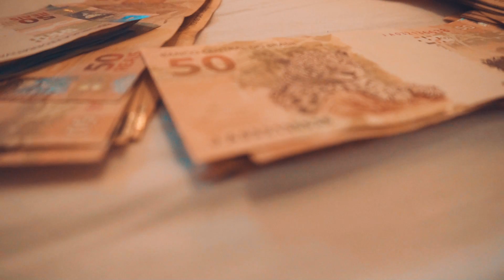Yego - This Morning Matt Broke Ass Zoed Me (Official Video)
new album on the way